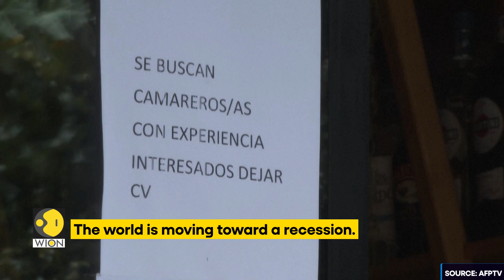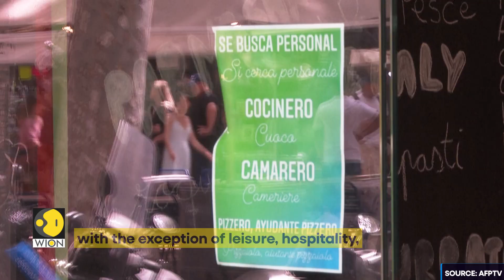How are some countries experiencing 'job miracle' when world is moving towards recession?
The world is moving toward a recession. IMF chief warned that the outlook for the global economy has darkened significantly, which means output and earnings are falling. Then, how are some countries experiencing job growth?